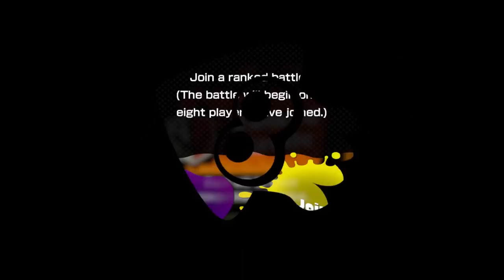Splatoon - Gameplay Walkthrough Part 102 - Rainmaker! (Nintendo Wii U)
Splatoon Gameplay Walkthrough Part 102! Thanks for every Like and Favorite on this Splatoon gameplay! Part 102 features Online Multiplayer such as Regular Battle Turf War and Ranked Battle Splat Zones, Tower Control, and Rainmaker!

I'm excited for Nintendo's take of the shooter genre in this brand new franchise for the Nintendo Wii U! You may have seen a trailer or review, but this playthrough will feature everything including single player and online multiplayer! If you're a fan of Nintendo, then let's play Splatoon!

MAKE A MESS IN THE ULTIMATE MESS-FEST!
Splatter enemies and claim your turf as ink-spraying, squid-like Inklings in Nintendo's ultimate mess-fest! Challenge players online in chaotic 4-on-4 turf wars and unleash squid powers to ink your way to victory. May the best mess win. Leave no territory clean! In these all-out, online* turf wars, you’ll need ink blasters, ink rollers, ink bombs and squid-power on your side! Every splat of ink you spray gives you a chance to transform into a squid and hide, climb walls, or travel at super speed. Rank up in online battles to unlock new weapons and fresh gear for your Inkling, complete with unique gameplay perks! Or earn your stripes in single player mode—where an evil octopus army has kidnapped the electric catfish used to power the city of Inkopolis! This underground adventure has octopi to splatter, ink puzzles to solve, and bosses to beat. No time to blink, prepare to ink!

Name: Splatoon
Developer: Nintendo EAD Group No. 2
Publisher: Nintendo
Platforms: Nintendo Wii U
Release Date: May 29, 2015